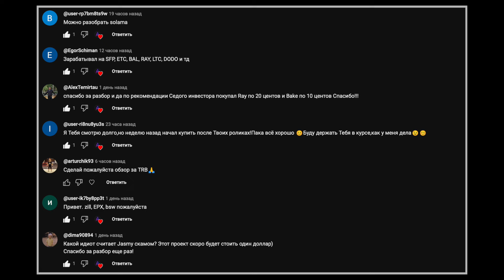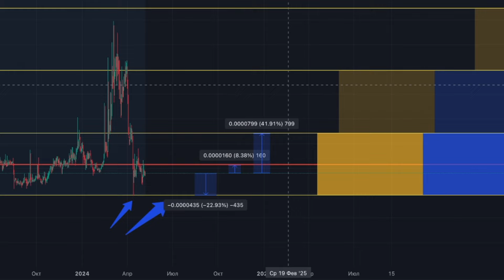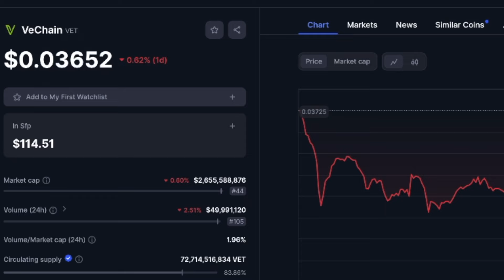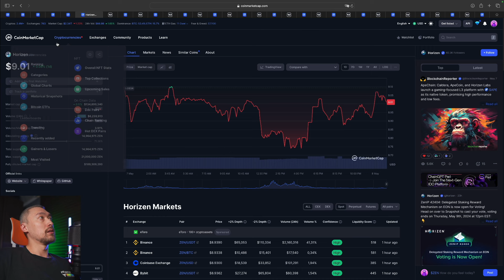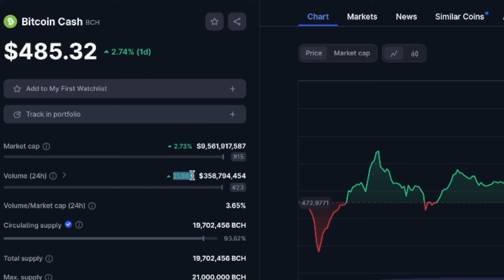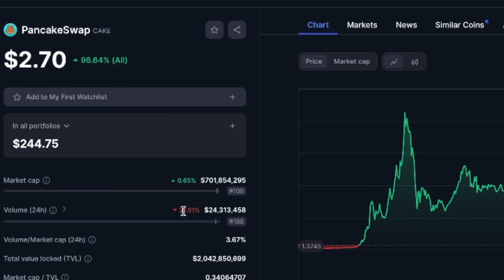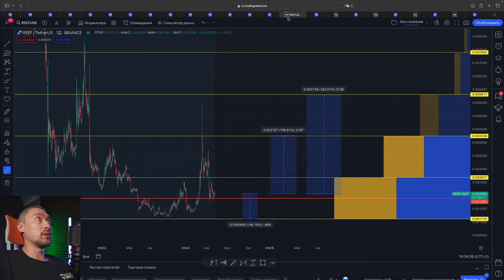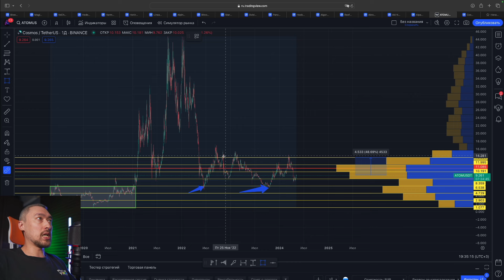АЛЬТКОИНЫ: ЧТО КУПИТЬ ДО РОСТА?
Тайм-Коды:
00:00 - Начало
00:55 - SOLAMA
02:23 - TRB
04:14 - ZIL
06:00 - EPX
07:33 - BSW
08:44 - SQR
09:43 - VET
11:26 - HBAR
13:09 - ONE
15:12 - ZEN
16:56 - LINA18:15 - ALPINE
19:35 - BCH
21:37 - ATLAS
23:23 - DVI
25:38 - CAKE
27:47 - HOOK
29:06 - ALGO
30:47 - REEF
32:14 - AKRO
33:42 - AKI
35:10 - ALPACA
37:06 - ATOM